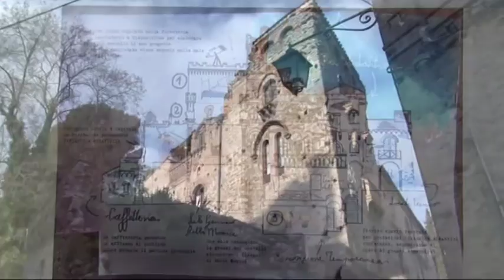Teramo, l'amministrazione rilancia il Castello Della Monica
Al via un nuovo progetto per il rilancio culturale e artistico del Castello Della Monica che andrà di pari passo con la riqualificazione funzionale della struttura